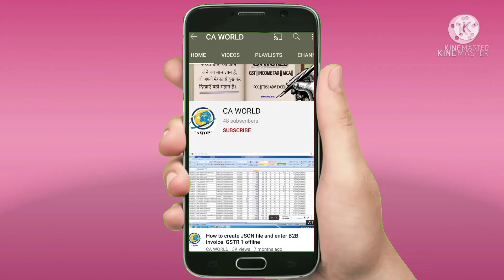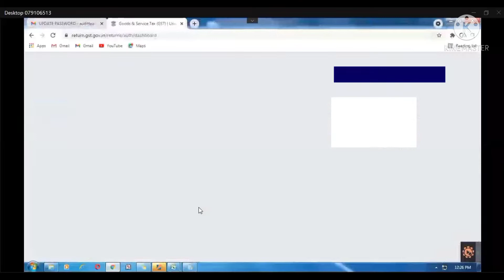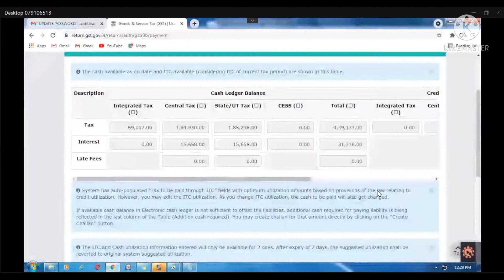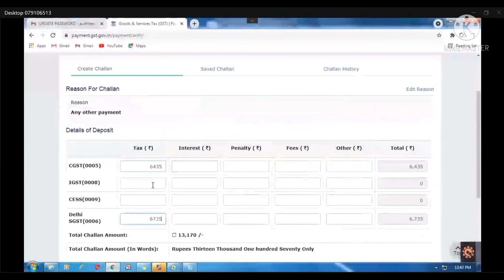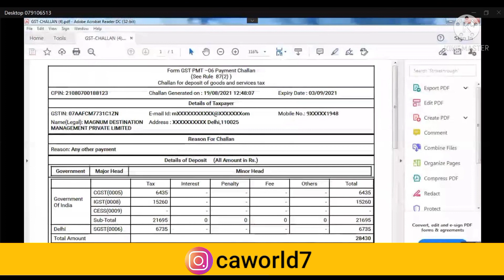Part-2 Gstr3b how to create self challan || how to setoff credit ledger and cash ledger